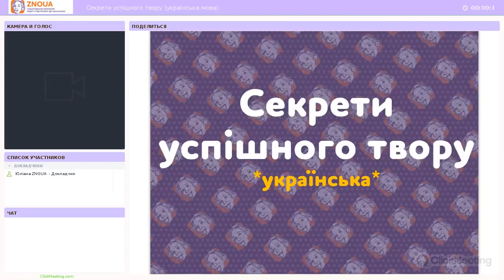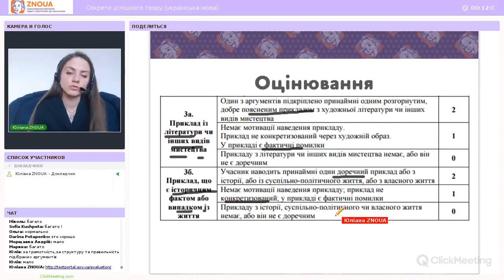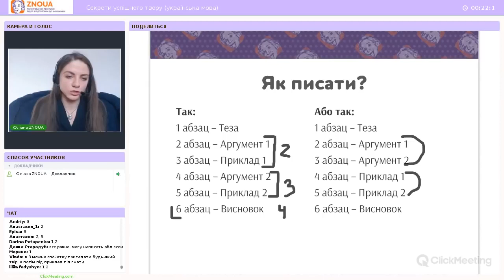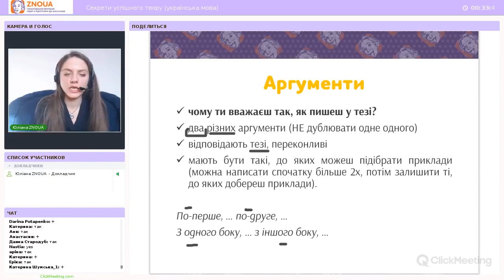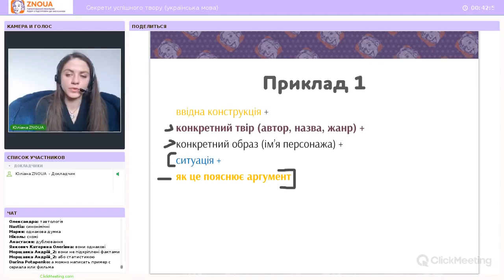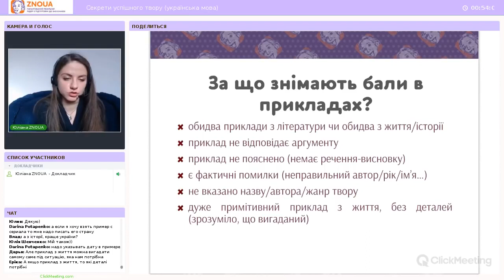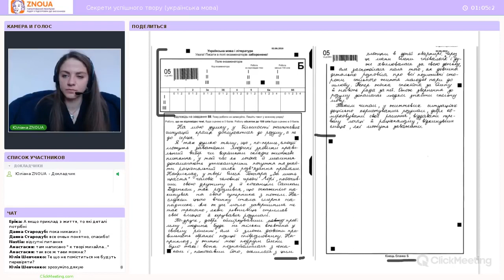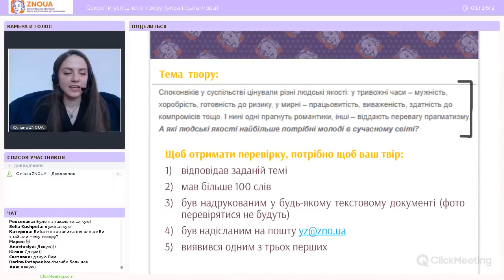Як правильно написати власне висловлення на ЗНО? / ZNOUA